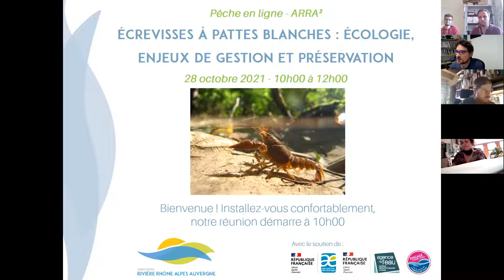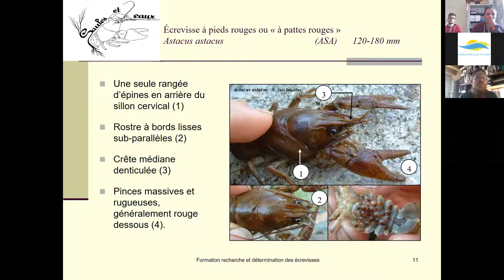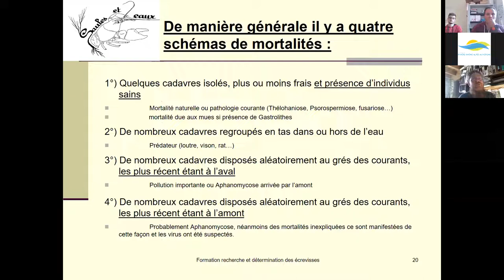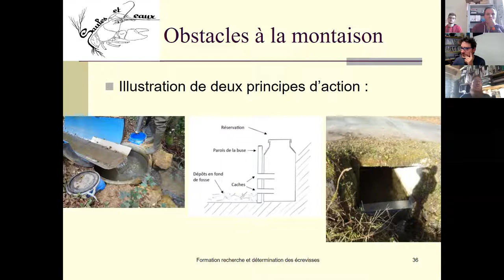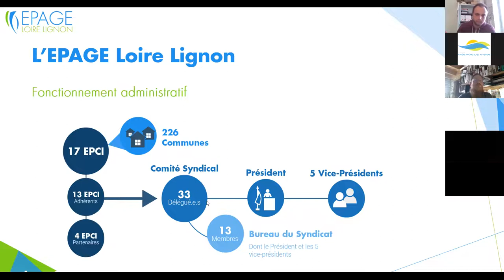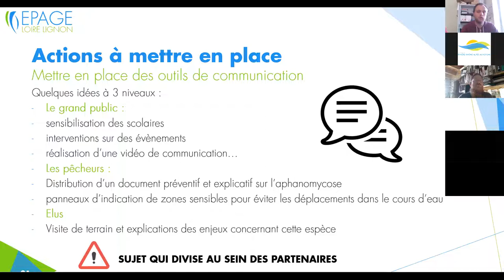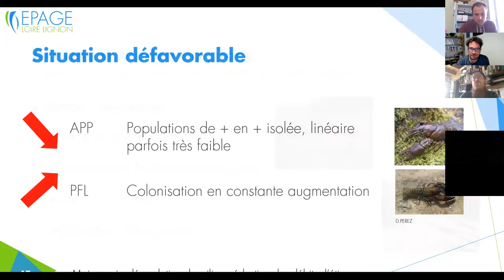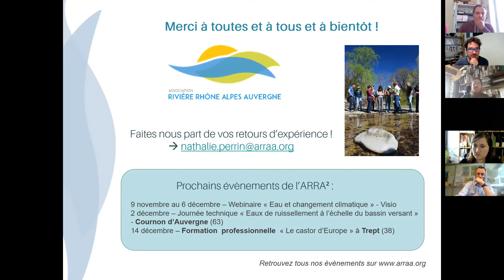Pêche en ligne « Écrevisses à pattes blanches : écologie, enjeux de gestion et préservation »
Pêche en ligne organisée par l'ARRA² le 28 octobre 2021, avec Saules & Eaux et l'EPAGE Loire Lignon

Les populations d’écrevisses autochtones, notamment l’écrevisse à pattes blanches (Austropotamobius pallipes) considérée d’intérêt patrimonial, sont en forte régression en Auvergne Rhône Alpes et sur l’ensemble du territoire métropolitain.
À travers le retour d’expérience de l’EPAGE Loire Lignon et de l’expertise de Saules & Eaux, cette pêche en ligne vous propose d’aborder :
- l’écologie de l’écrevisse à pattes blanches et de ses concurrentes,
- les possibilités d'action en faveur de la préservation des espèces autochtones (mise en défens, arrêtés de protection biotope, amélioration de l’habitat, réintroductions, etc.) et leur prise en compte dans les actions récurrentes d'une collectivité,
- les actions possibles pour la limitation des espèces exotiques envahissantes (barrières physiques, captures, stérilisation, etc.),
- les pistes d’amélioration des plans d’actions pour favoriser la préservation des espèces autochtones.